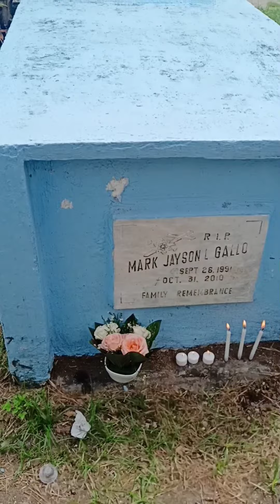BUMISITA SA PINSAN KONG AFTER 13YEARS.